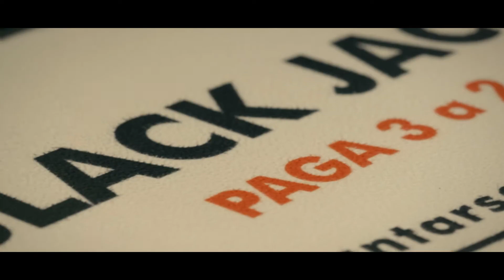PROTOCOLO | COLECCIÓN NOVIOS, PADRINOS E INVITADOS | 2018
¡Descubre nuestra nueva colección 2018! Colección exclusiva para novios, padrinos e invitados. ¡Más de 25 años vistiendo tus momentos únicos!